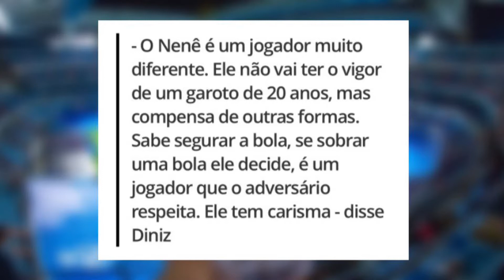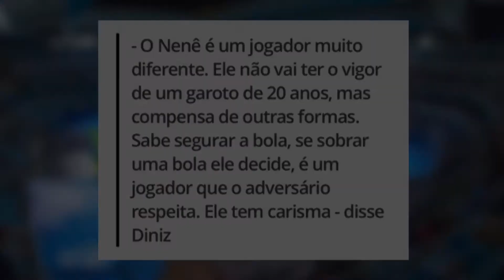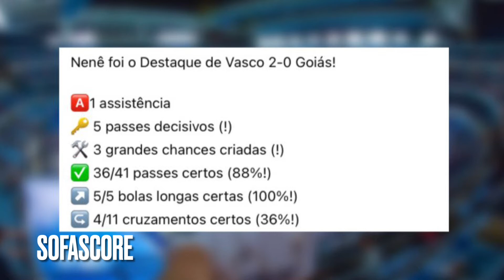NENÊ, O VOVÔ QUE LIDERA O VASCO NA SÉRIE B!!!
Salve rapaziada, tudo bem?
Meu nome é Enrique Paiva, mais um vídeo do canal. Por aqui, conto algumas histórias e curiosidades do melhor esporte do mundo, o futebol.
Hoje, vamos falar sobre o início avassalador de Nenê nessa sua volta ao Vasco da Gama!!